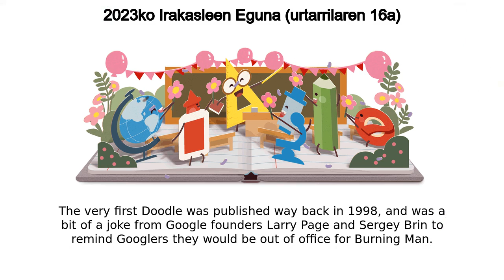2023ko Irakasleen Eguna (urtarrilaren 16a)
2023ko Irakasleen Eguna (urtarrilaren 16a) google doodle was shown on the google home page in multiple countries.
Google has showcased Teachers' Day 2023 (Jan 16) doodle on it's home page Google logo was temporally changed to this doodle in many countries The very first Doodle was published way back in 1998, and was a bit of a joke from Google founders Larry Page and Sergey Brin to remind Googlers they would be out of office for Burning Man The first animated Doodle premiered on Halloween 2000 In 2009, Google created the first same-day Doodle when water was discovered on the moon Google maintains a public archive where you can check out every Doodle ever made Like, Share and Subscribe to Doodle Catalog for more such amazing doodles